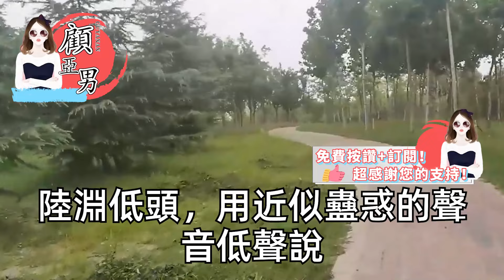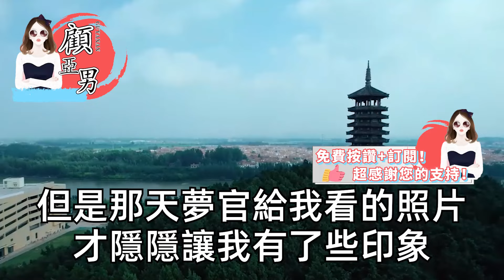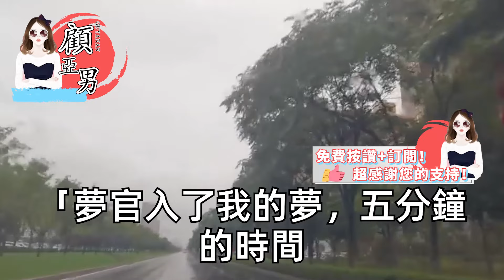我為了救人成了地府鬼差，靠著男友燒的紙錢得過且過，直到我結識了地府夢官，他得知我入府真相竟哭了，拼盡白年陰德把我送回後，真相讓我徹底傻眼【顧亞男】【高光女主】【爽文】【情感】